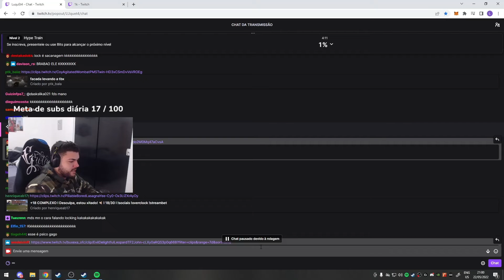LUQUET4 REAGE MEIKOD DIZENDO QUE NUNCA ENTRARIA NA GROTA!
Streamer: Luquet4